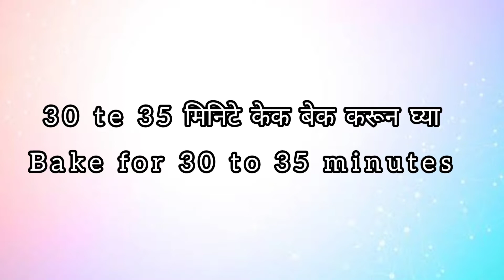Heart shaped Red velvet cake without using mold | Eggless red velvet cake in Marathi |रेड वेलवेट केक